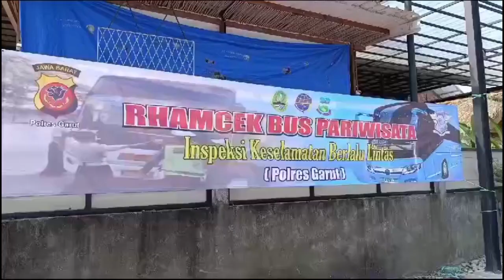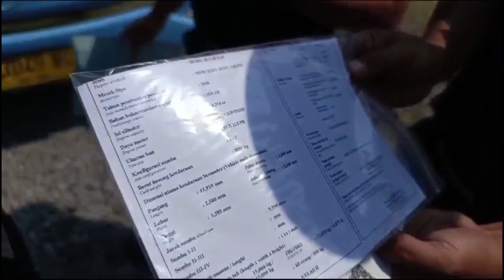PULUHAN BUS WISATA MASUK KE GARUT DIPERIKSA PETUGAS